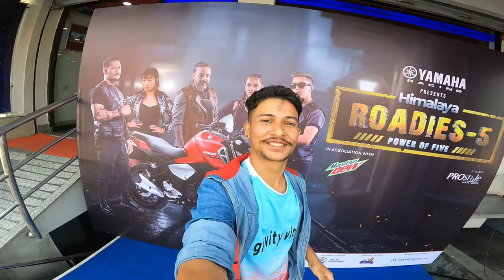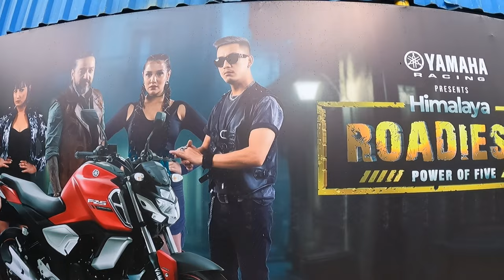My roadies audition POF-5 || Nepali Roadies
Here:-
Himalayan Roadies
Nepali Roadies
Nepali Roadies Audition
Nepali Roadies Season 5
Power of Five Season 5